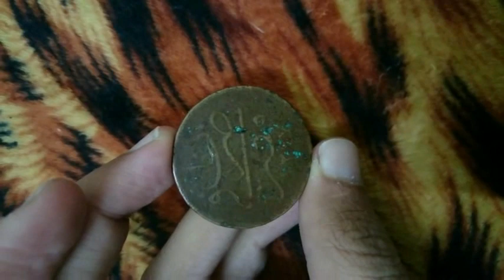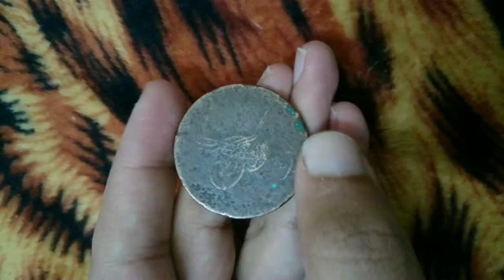عملات مصرية قديمة review of my egyptian coins collection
قناة جمهور
استخدم الكوبون لما تشتري من مواقع نون مصر وهتاخد خصم خاص